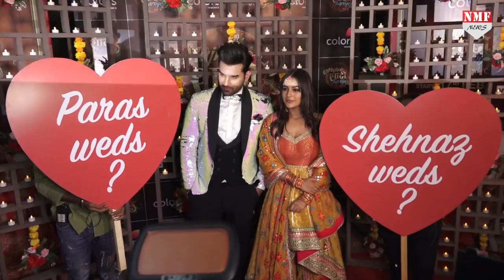Mujhse Shaadi Karoge: Shehnaz के भाई से भिड़े Paras Chhabra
कलर्स का शो मुझसे शादी करोगी इन दिनों काफी चर्चा में हैं…एंटरटेनमेंट के साथ साथ लड़ाई झगड़े भी शो में काफी देखने को मिलते हैं…वहीं शो से जुड़ा एक प्रोमो सामने आया है..